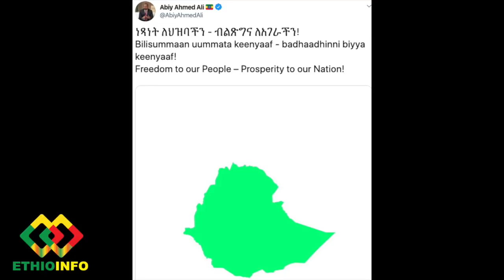ጠ /ሚ አብይን ያበሳጨው አቀባበል PM Abiy Ahmed, Mike Pompeo, GERD, Abay Dam